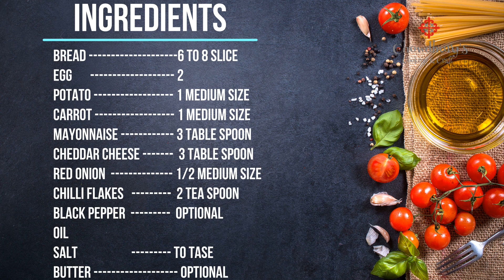Club Sandwich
This sandwich is made from a diverse variety of ingredients. This is a common type of lunch food consisting of vegetables, eggs, cheese and placed on between slices of bread. This sandwich will be liked by any age group and it can be enjoyed at picnic or any social gatherings.